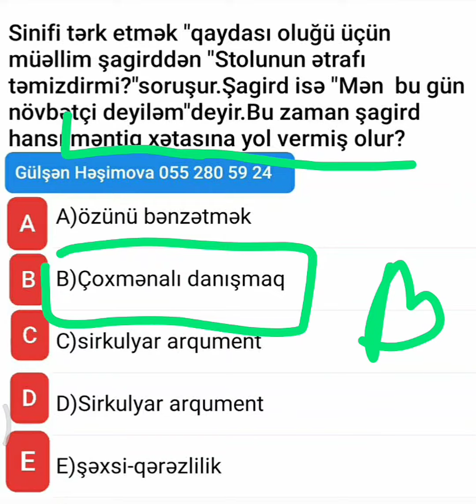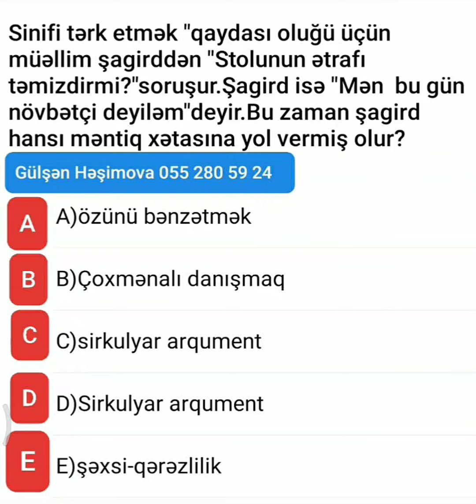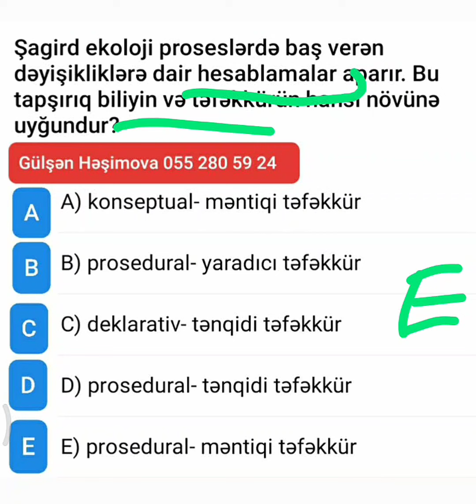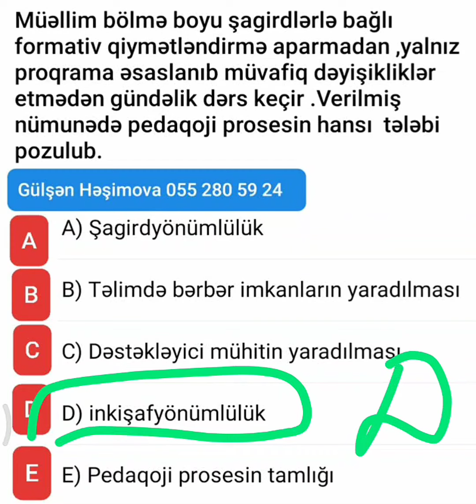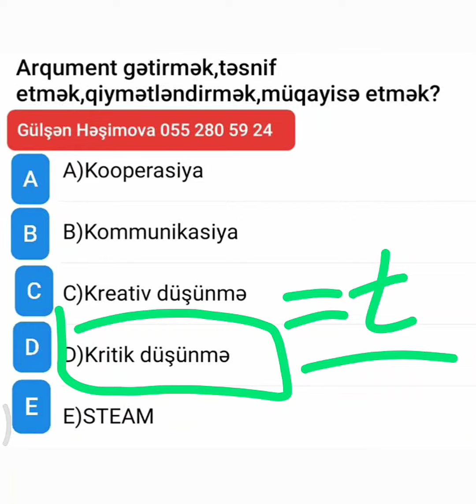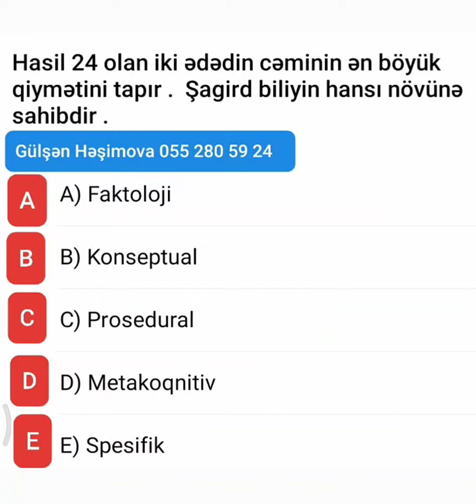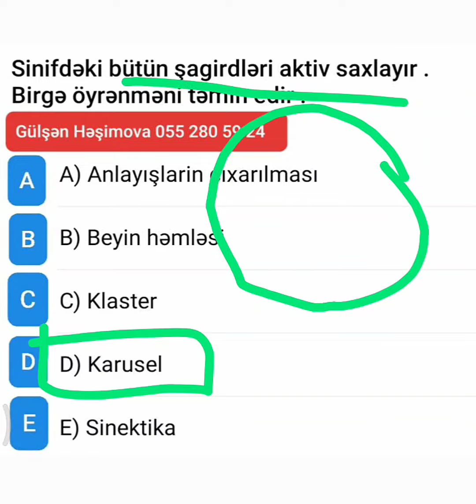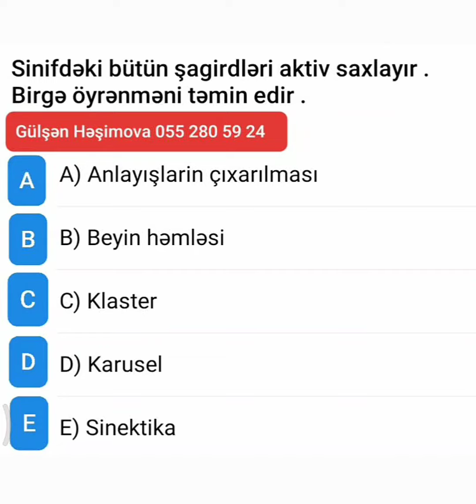Sertifikasiya İmtahanına Kurikulumdan Çox Düşə biləcək Sual Tipləri - 2023